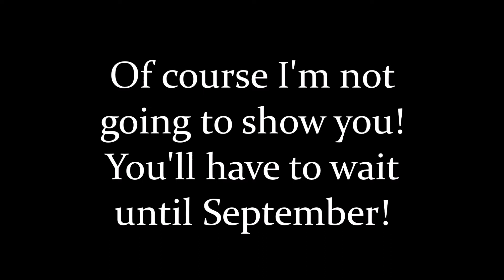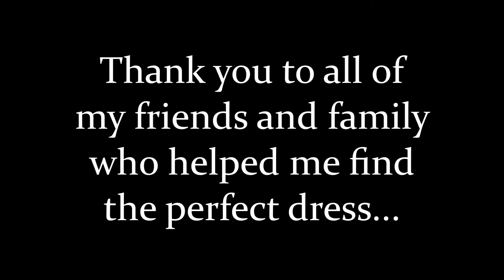Getting My Wedding Dress!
David and I are getting married in September, so I flew home to Florida to go shopping with my girls and filmed it!

I'm so excited for the big day so I can marry my best friend in the best dress.